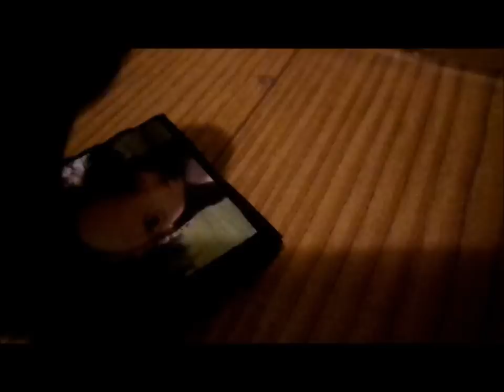Beacon Falls~ Ep1 ~ "The Sacrifice" ~ Part 1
S1:E1- The Sacrifice
Some Old villains pays Regina a visit.

Teen girl Olivia Ramirez moves to a small town called Beacon Falls, After the recent mysterious passing of her late grandmother Regina. There she uncovers the town’s darkest secrets, and
 discovers the truth of who she and her family really are.